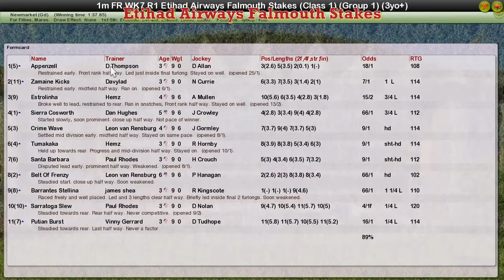FR WK7 R1 Etihad Airways Falmouth Stakes